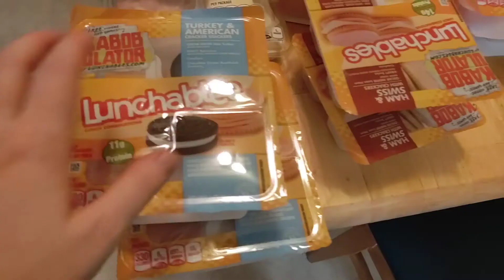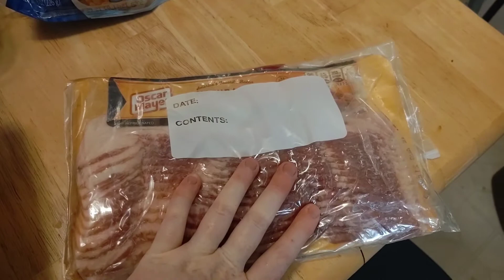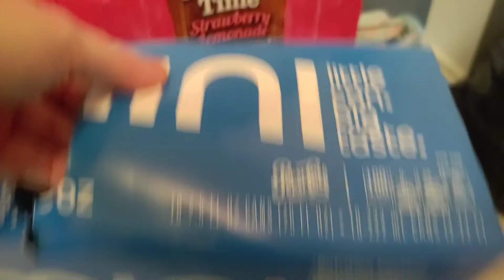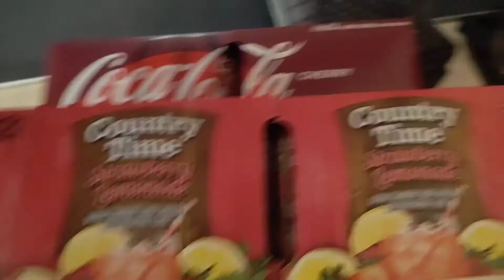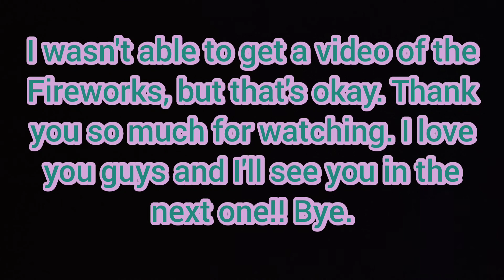4th of July Vlog!! | and Toxic Parents....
My name is Stephanie, I married Ryker, my high school sweetheart, in January of this year, and we have a 2 year old daughter.

In this video I talk about my Toxic Parents, the way they abused me, since it was on the 3rd. if that is a TW for you please skip ahead to minute 41:00. There is a warning before it starts as well.

For any Comments, Questions, Concerns, please feel to.